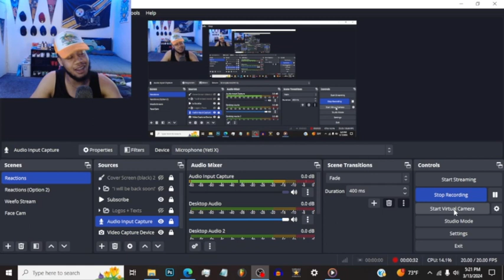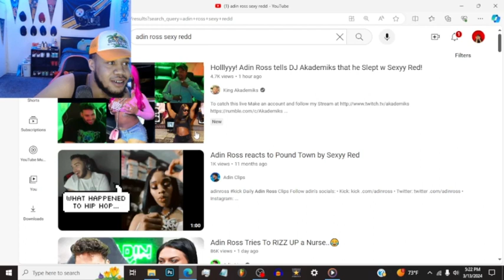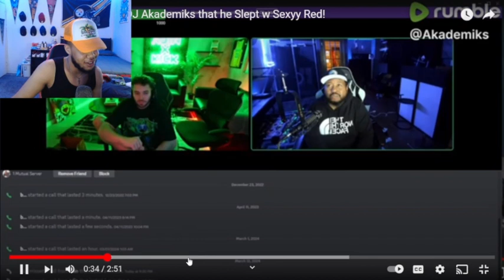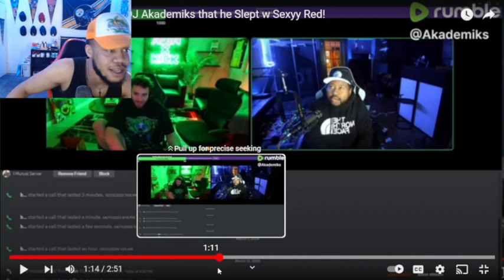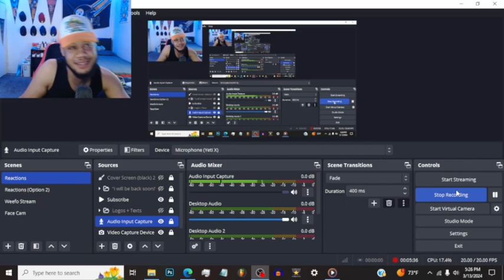“What He On? 🫵🏽🤣” Weefo Reacts To Adin Ross Saying He Slept With Sexyy Red On Live!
Weefo reacts to Adin Ross Saying He Slept With Sexyy Red On Live With Akademiks!